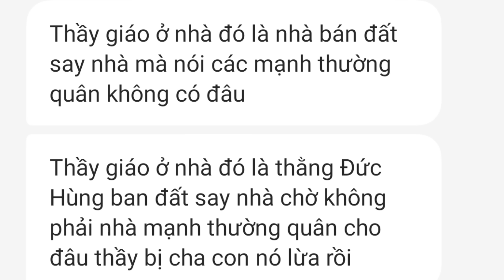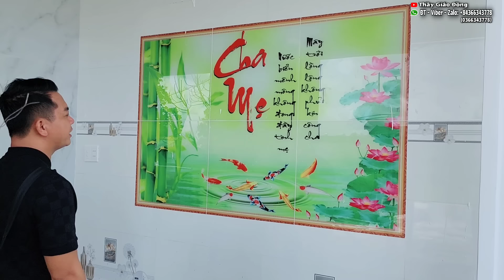Hoang mang Cô Gái 16 Tuổi rơi vào đường cùng "Dùng Thân Mình" để cứu cha nằm Chờ Chết là Lừa Đảo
Sốc khi cô gái 16 tuổi rơi vào đường cùng dùng thân mình cứu cha bị họ hàng tố lừa đảo có tiền tỷ trong tay